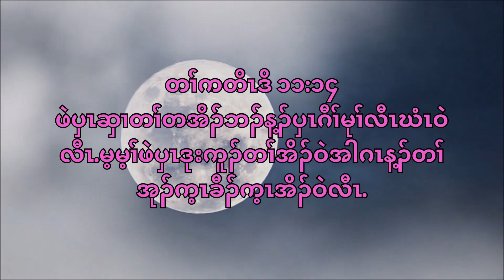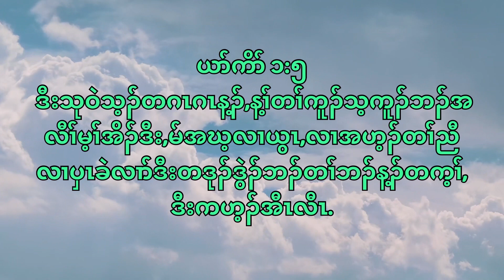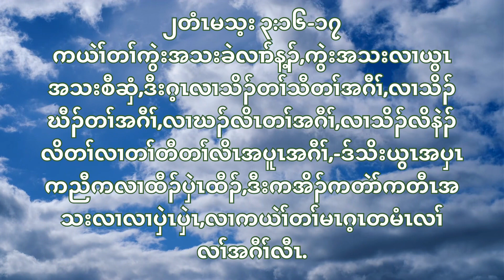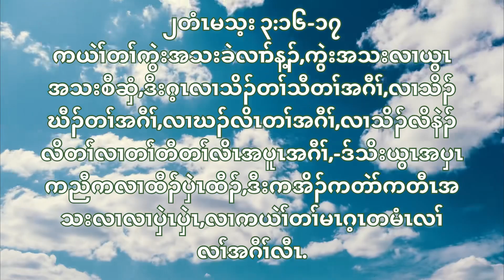Karen bible verses